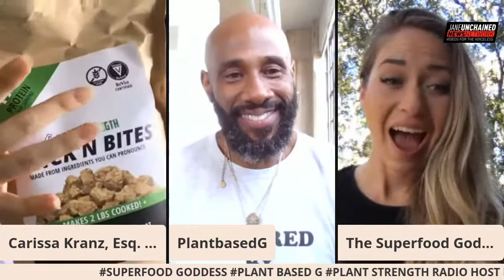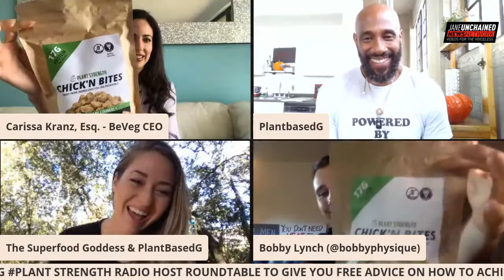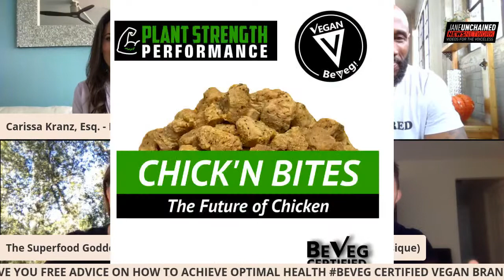Laws that Matter - How to Achieve Optimal Health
SUPERFOOD GODDESS PLANT BASED G PLANT STRENGTH RADIO HOST ROUNDTABLE TO GIVE YOU FREE ADVICE ON HOW TO ACHIEVE OPTIMAL HEALTH!

Anchor: Carissa Kranz, Esq.
Guests:  Stephanie Bosco --  Superfood Goddess Holistic Health Coach
Marlon Rison -- "The Plant Based G"  Vegan Chef and Author
Bobby Lynch -- Health Coach, Plant Strength Radio Host, & Founder of Plant Strength Performance

Tune in! Live on JaneUnchained Facebook and on Carissa Kranz's YouTube Replay on ROKU.

Globally certifiedvegan by BeVeg Vegan Certification brand of the week: Plant Strength Performance. If you have a vegan product, make your claim OFFICIAL.